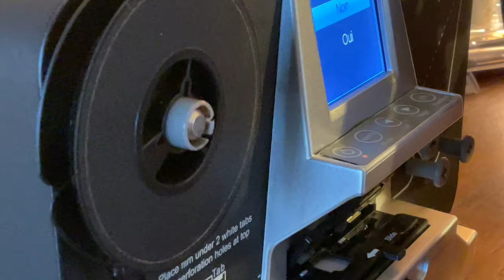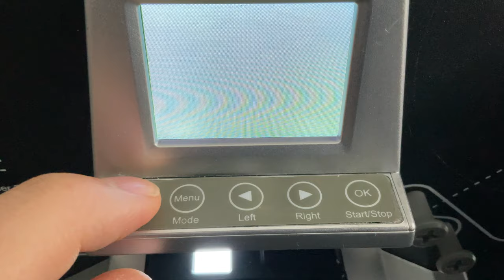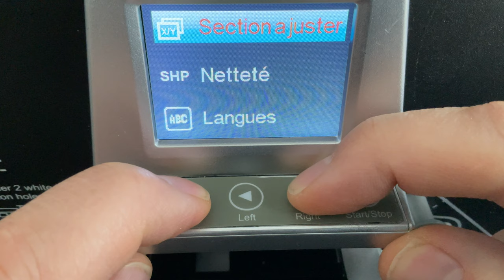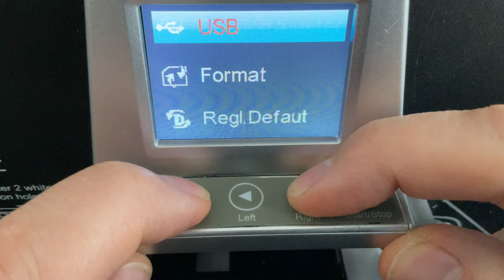VINTAGE : Convertir des films Super 8 en .mp4 . Convertisseur MERSOCO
Dans cette vidéo je vous présente un appareil qui permet de convertir vos vieux films  Super 8 et 8mm sur carte SD au format mp4
Achetez sur Amazon

Test du convertisseur MERSOCO